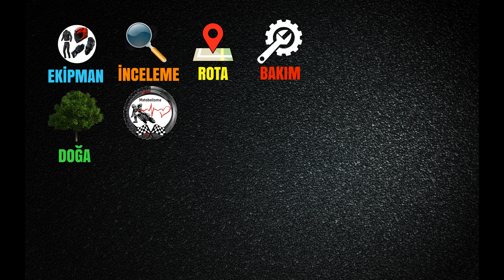Honda CRF250L gidon yükseltme aparatı montajı - Gerçekten gerekli mi?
Herkese selamlar ben Murat "MOTOBOLİSMA" ya hoş geldiniz.
Honda Crf 250 l motosikletime gidon yükseltme aparatı montajı yapıyorum, gerçekten gerekli mi sorusuna cevap veriyorum
iyi seyirler...